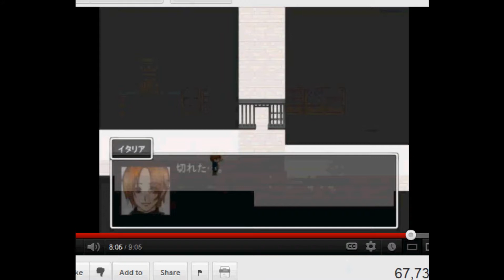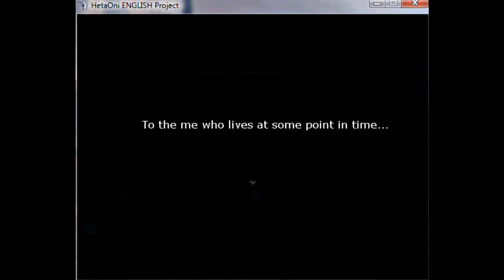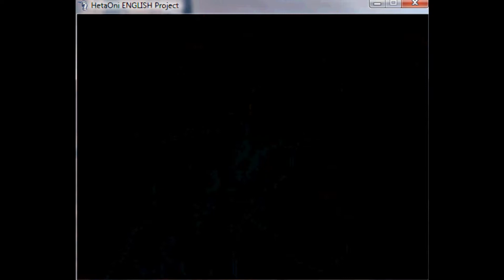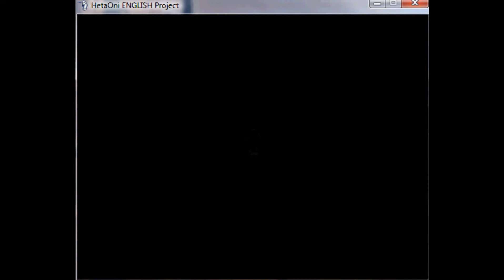Let's Play HetaOni Chapter 9: More Walk-Through to the Rescue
5:20  Italy's previous experience with grenades:
7:30  Here's some of Spain and Chibi Romano
10:10  Mentions of Spain's tomatoes and bulls are in here (with more Chibi-Romano):